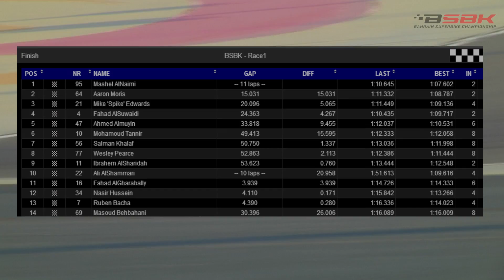Bahrain superbike Championship Round 02 Race 1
BSBK- Bahrain superbike Championship Round 02 Race 1